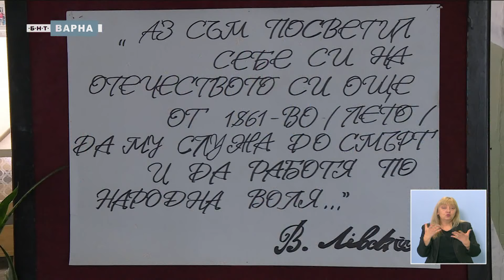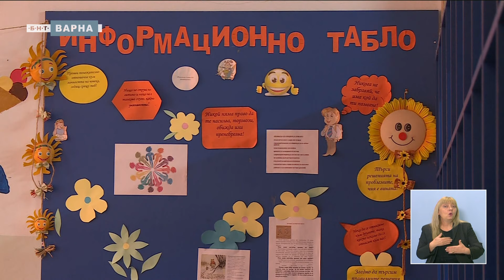МЕДИАТОРИТЕ – ЗАЩО СА ВАЖНИ В УЧИЛИЩЕ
В средно училище “Васил Левски” във Вълчи дол разчитат на медиаторите си. Магдалена Маринова, Румен Тодоров и Диана Царибродска се справят в практиката си с различни казуси, а за резултатите от работата си Диана Царибродска, която е и библиотекар в училището, тази година получи специална награда за добротворчество и застъпничество на церемонията “Образователен медиатор на годината”.